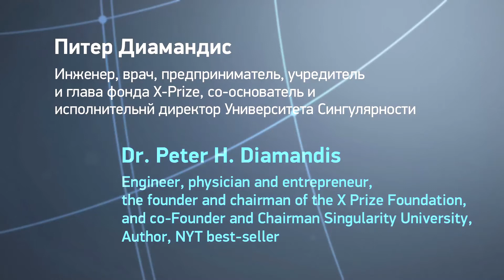Питер Диамандис: От дарвинизма к управляемой эволюции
Д-р Питер Диамандис, инженер, врач, предприниматель, учредитель и глава фонда X-Prize, со-основатель и исполнительный директор Университета Сингулярности.

Видео-приглашение на конгресс "Глобальное будущее 2045" (GF2045) — Нью-Йорк, 15-16 июня 2013 года.

"Я думаю, что на этой планете нам довелось жить в период эволюционных изменений, когда мы превращаемся из миллиардов разных индивидов в связанное объединение людей, взаимодействующих с невероятной силы вычислительной способностью искусственного интеллекта, рассеянной в Интернете. Мы все вместе становимся тем, что я называю метаинтеллектом. Мы живем в увлекательное время. И я думаю о нас как о виде, приобретающем сознание на новом уровне, как никогда раньше.

Мы переходим от эволюции путем естественного отбора, т.е. от дарвинизма, к эволюции путем сознательного управления. Мы начинаем развивать нашу биологию и становиться независимыми от этого субстрата, который развивается слишком медленно. Люди сами становятся информационной технологией. Не что иное, как наши мысли, наши идеи, наше сознание позволят нам развиваться гораздо быстрее, если мы сможем освободить их от имеющихся биологических ограничений. Мы столько раз наблюдали, как совершается переход от одного субстрата к другому, от механических компьютеров к вакуумным трубочкам, к интегральным схемам, наконец. И нет причин полагать, что мы не можем совершить такой переход еще раз. Вопрос в том, за какой срок. И я полагаю, что одна из основных сложностей в том, что мы по своей природе мыслим линейно. Мы думаем в терминах линейной прогрессии, и когда технологии развиваются в геометрической прогрессии, людям трудно осознать темп роста.

Когда мы осознаем себя как метаинтеллект, нам откроется Вселенная, и мы увидим тысячи, или миллионы, или миллиарды похожих сознательных существований планетарного масштаба. Это безумно интересные рассуждения. Существует бесконечное множество невероятных возможностей. И все это происходит в наше время. Так интересно жить именно сейчас".